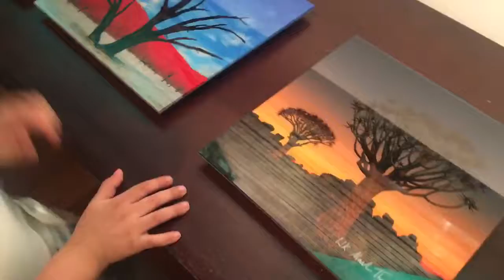We at Mandalay Bay resort and Casino